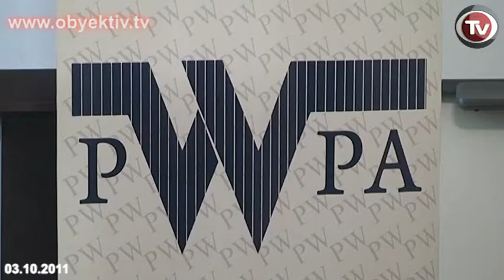PRISONERS NEED CONTINUOUS PSYCHOLOGICAL AID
Observation in Detention Places Public Union held a press conference to speak about the conclusions of the "Psychological Support to Prisoners" project, financed by the European Youth Foundation.

The deputy chairman of the Union, Elchin Salmanov, said that prisoners at detention centers, other than women and teenagers, are not given  psychological aid. Also, Azerbaijani universities don't prepare psychology experts for work in detention centers.

To address the lack of psychological services available to prisoners, the Union conducted a 3-day training for about 20 young psychologists and visited several prisons. The purpose of the visits to the prisons was to eliminate psychological tension for prisoners and communicate with them. Although, at first, most prisoners responded negatively to the visits, after some time,  the psychologists were able to gain the prisoner's confidence. It seemed aparant that prisoners need regular psychological aid.

During the conference, it psychological aid for penitentiary service employees was also discussesd. The Union recommended that psychological services for given for both prisoners and penitentiary service employees.

An employee of the penitentiary service, Rovshan Hajiyev, claimed that the projects implemented by the Union, although not yet well known,  has had positive impact on prisoners. However, in repsonse to journalist questions regarding shortcomings of penitentiary service and negative attitudes towards prisoners, Hajiyev said that they are ungrounded and refused to answer them.